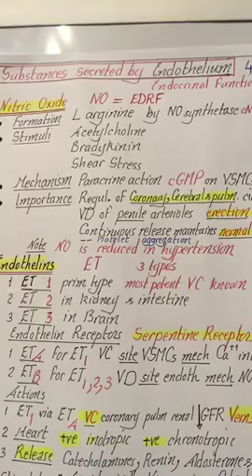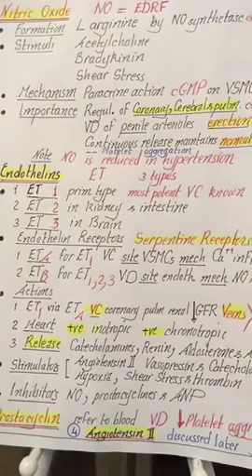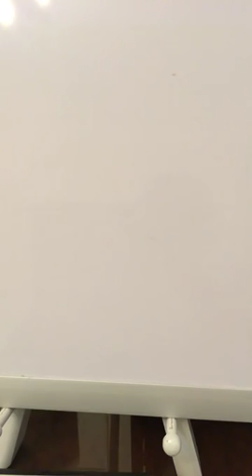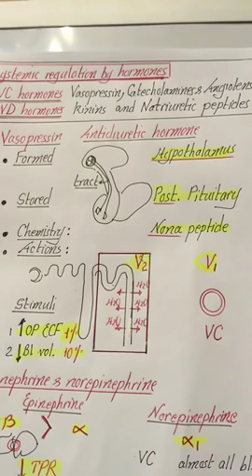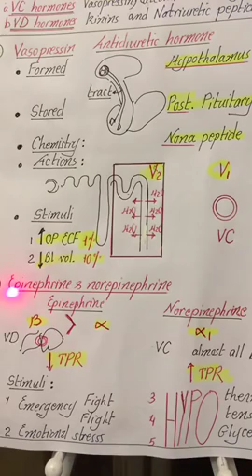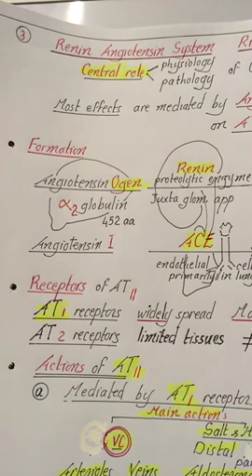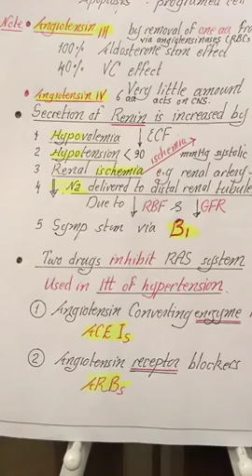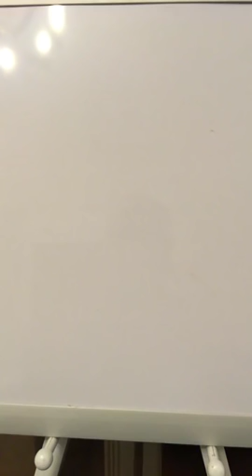Physiology | CVS | lecture 6 | Vascular | Basic Mechanisms of circulatory cotrol | Part 1